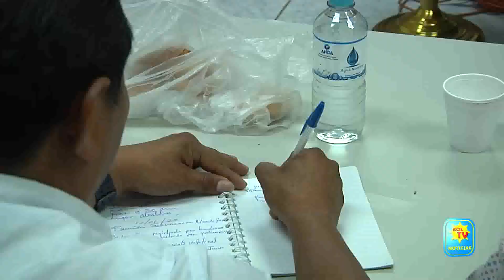COMISION DE PROTECCION CIVIL SOSTUVO PRIMERA REUNION DEL 2023